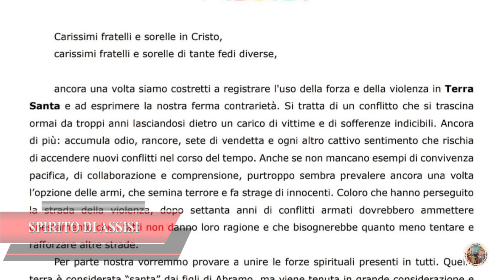Spirito di Assisi